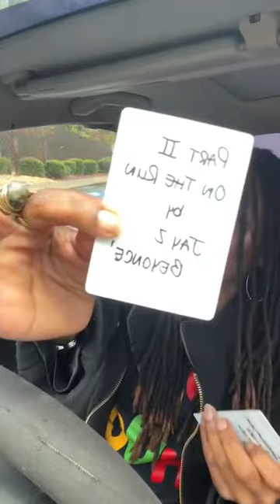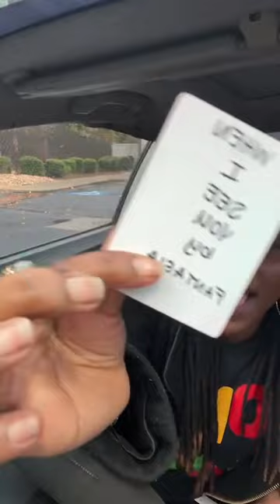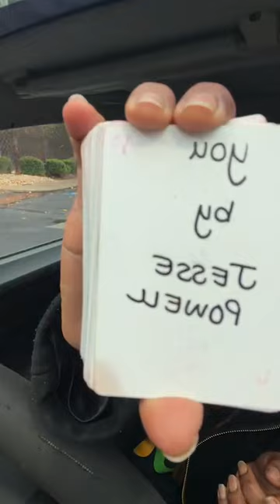THE JUICE: I GOT OPTIONS BUT I CHOOSE 🫵🏾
Put READING in the subject and
Send screenshot of confirmation of payment